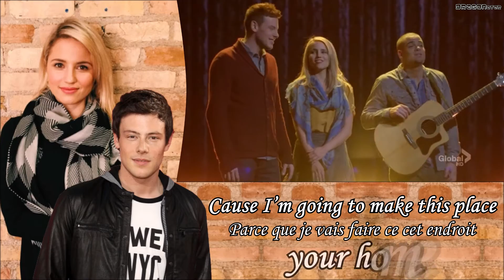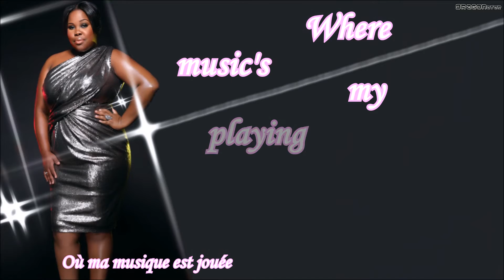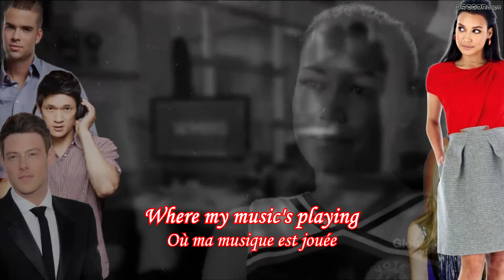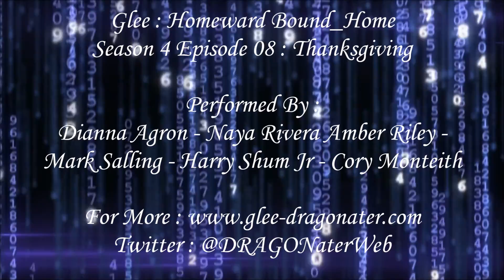Glee - Homeward Bound/Home (Lyrics & Traduction Fr)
Glee Homeward Bound/Home Lyrics Traduction Française
Glee's Song Performed By : Glee Cast
Glee Season 04 Episode 08 : Thanksgiving